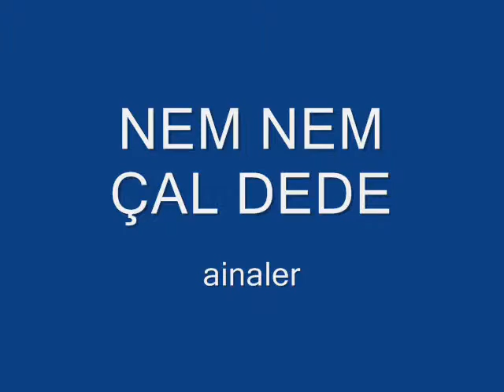ainaler - Nem nem çal dede - the dedem akustik (168)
arelos sanatevi
Küçükköya/Ayvalık

NEM NEM ÇAL DEDE

Güzel bir gündü çıktık dışarı
Yürüdük parkta el ele
Salıncak kaydırak, oynadık neşeyle
Yürüdün geldin yanıma

Yanımda oturdun konuştun benimle
Gözlerime bakıp ta gülücükler attın
Ve bana dedin ki sarılarak
Dede sen nem nem çal bana

Hep beraber başladık çalmaya
Nem nem nem nem nem nem demeye
Hep beraber başladık şarkıya

Nem nem nem nem nem nem
Nem nem nem çaldık

Telif Mesam'a kayıtlı
* Arın ali  gitara nem nem diyordu.